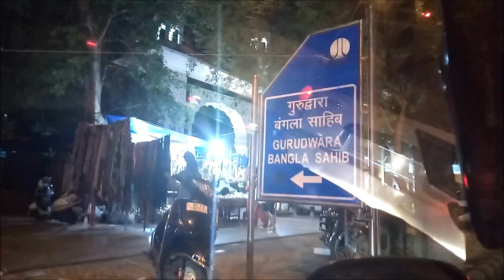HAPPY GURUNANAK JAYANTI | GURUDWARA BANGLA SAHIB | DELHI | INDIA| ROYAL STYLE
HAPPY GURPURAB
23NOV 2018

DO SHARE MY VIDEOS
BEAUTY CLASSES VIDEOS ARE REGULARLY UPLOADED,
SO THAT YOU CAN NOT MISS EVEN A SINGLE INFORMATION..

HAVE A LOOK ON MY OTHER VIDEOS ALSO..

ANUPAMA CHAUDHARY
ROYAL STYLE

SD Card